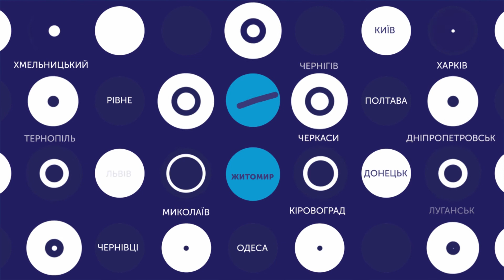11.02.2020. Новини. 08:30